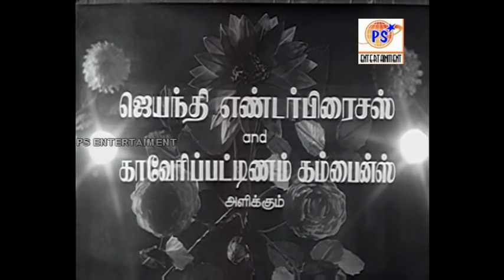நல்லதம்பி ||Nallathambi N S Krishnan Bhanumathi T A Madhuram Tamil Full Movie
நல்லதம்பி || Nallathambi Tamil full movie
Starring N S Krishnan, Madhuram and Bhanumathi.
Release February 4 1949
 Screenplay C N Annadurai
Music supparaman MN Rajam

Nallathambi is a 1949 Indian Tamil-language film starring and produced by N. S. Krishnan. The film's script was written by C. N. Annadurai (later chief minister of Tamil Nadu). This film marked Annadurai's debut in Tamil films. The movie is an adaptation of 1936 American movie Mr. Deeds Goes to Town.

Nallathambi (NSK) a simple rural man inherits an estate from his deceased Zamindar relative. The Zamindar's daughter Pushpa (Bhanumathi) falls in love with Nallathambi. However he loves another girl (T. A. Madhuram). Bhoopathy (Sahasranamam) the estate manager has his eye on the wealth and tries to cheat Nallathambi out of it. He goads Pushpa into filing a suit that Nallathambi is mentally insane. In the end, Nallathambi defeats Bhoopathy's machinations.